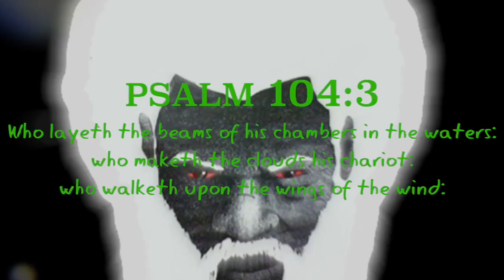A Cloud Shaped Chariot Can Be Seen Looking Like A Loaf Of Bread Floating In The Heavens